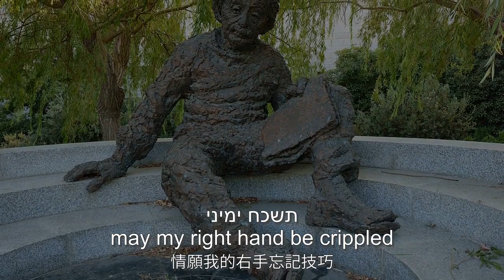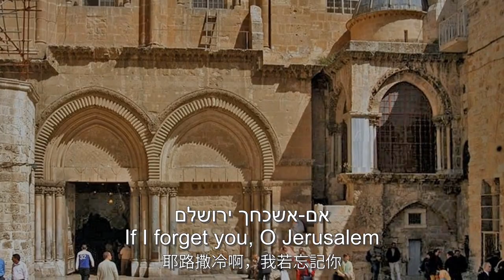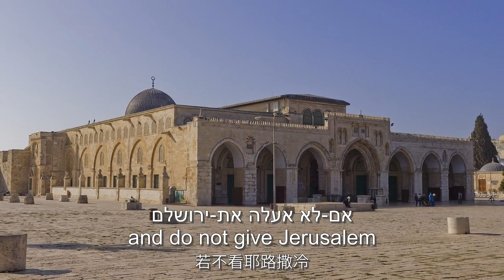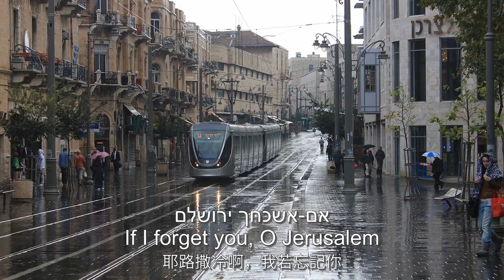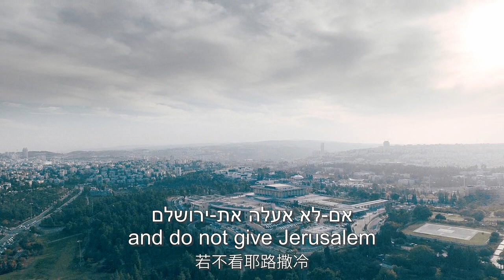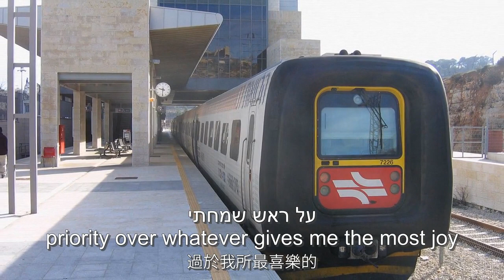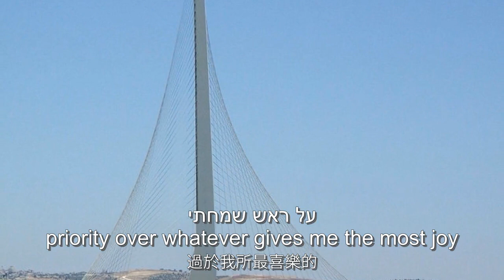[硬字幕] אם-אשכחך ירושלם If I forget you, O Jerusalem (Ps.137:5,6b) 耶路撒冷啊，我若忘記你 (诗137:5,6下)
Video Tool: 4K Slideshow Maker
Subtitles Tool:  Jubiler. Fontsize=60, Shadow=4
Composer: FFmpeg

Lyrics:
 אם-אשכחך ירושלם—    תשכח ימיני
אם-לא אעלה את-ירושלם—    על ראש שמחתי

If I forget you, O Jerusalem,
may my right hand be crippled!
and do not give Jerusalem priority over whatever gives me the most joy.
(Psalms 137: 5, 6b)

耶路撒冷啊，我若忘記你，情願我的右手忘記技巧！  若不看耶路撒冷過於我所最喜樂的（诗篇137：5,6下）